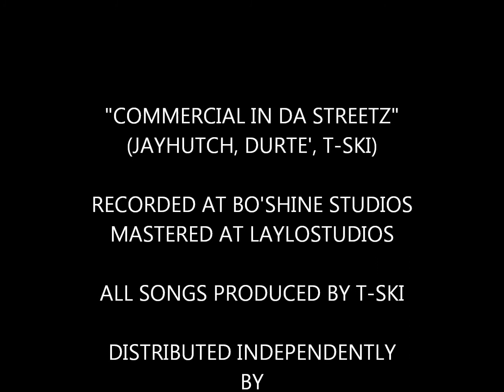BO'SHINE ENT. INTRODUCES 'COMMERCIAL IN DA STREETZ" ALBUM RELEASE 11/19/12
CHECK OUT SNIPPETS FROM THE MOST ANTICIPATED INDEPENDENT ALBUM OF THE YEAR! DEFINITION OF REAL TALENT IS HTF3 (DURTE', JAYHUTCH, AND T-SKI). PRODUCTION BY T-SKI. RECORDED AND MIXED AT BOSHINE STUDIOS. MASTERED AT LAYLO STUDIOS.